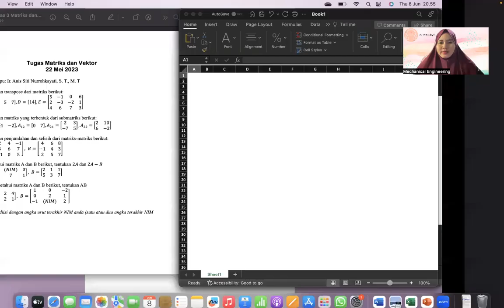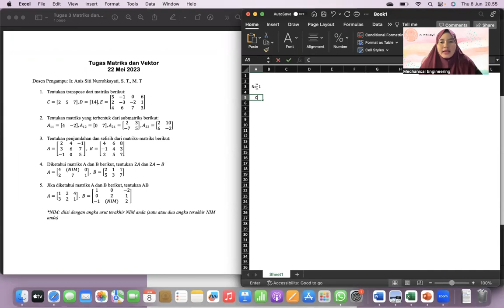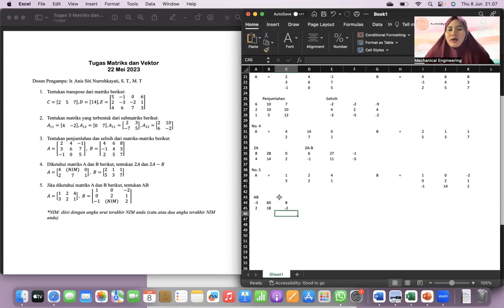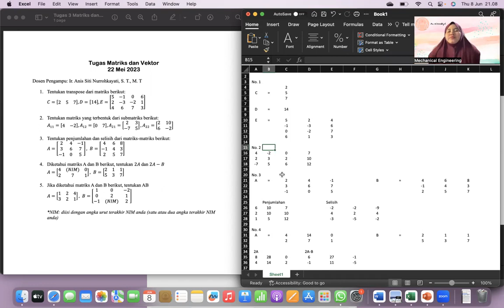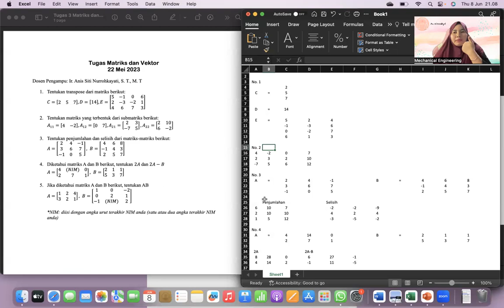Matrik Vektor - Soal dan Pembahasan Operasi Matrik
PBM Prodi S1 Teknik Mesin
UMKT